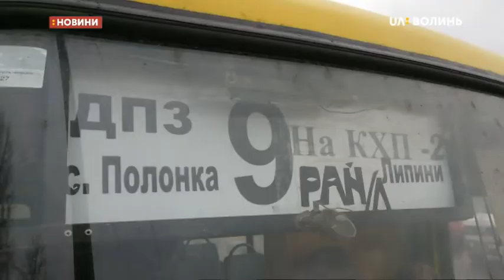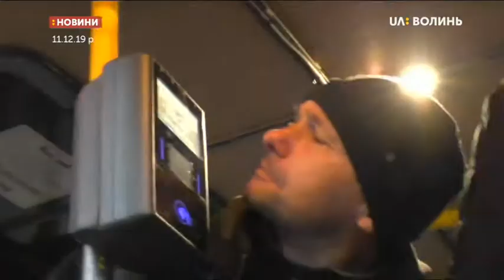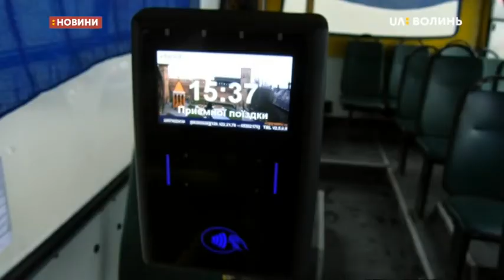31.01.2020. Новини. 08:00